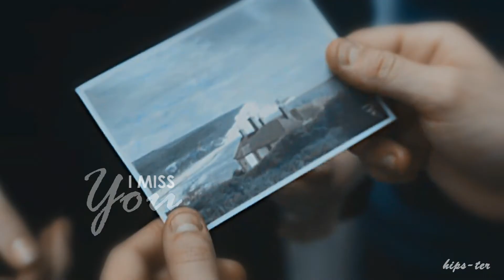Cecilia & Robbie | Slipped Away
Love them so much, one of the best movie ever
movie : atonement
coloring : mine
song : slipped away by avril lavigne